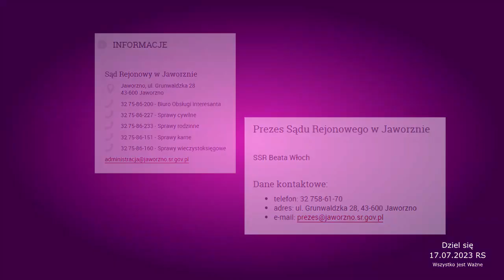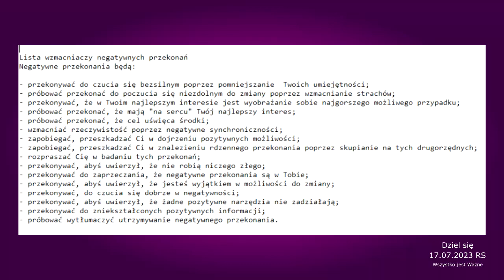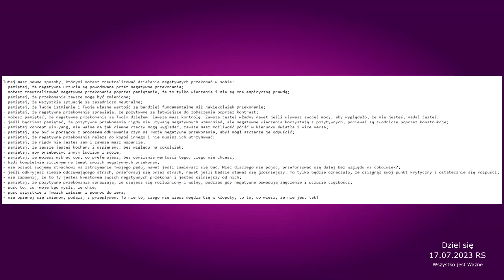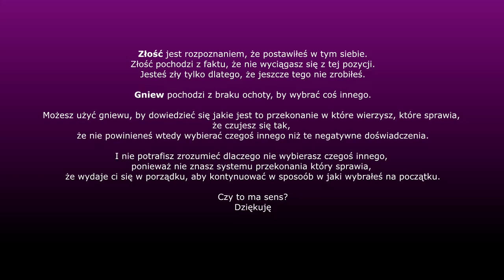Instrukcja wyrażania się do jednostek systemowych